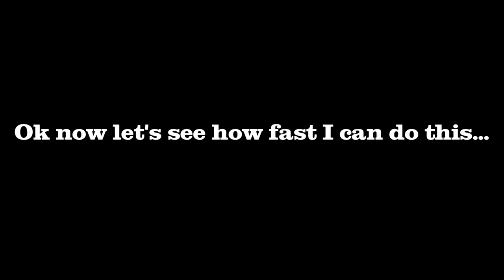Burger and Fries Speed Eating Contest at Burgerfest, Prague w/ "Nibbler" Next to Me!!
This is a full contest footage of a Burger and Fries Eating Competition held at Burgerfest in Prague, Czech Republic. The first finisher wins a prize package including a camera, a bottle of Jack Daniel's and more. Watch the video to the end to see if I'm a winner and also a bonus in the form of "squirrel" lol.